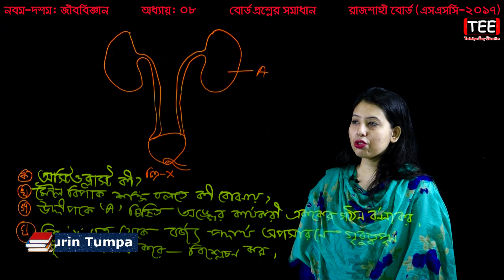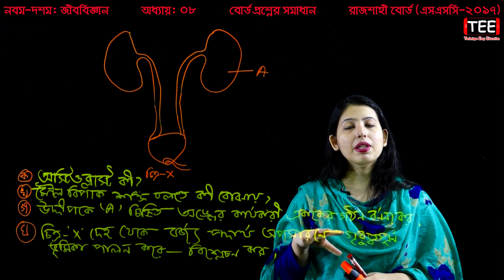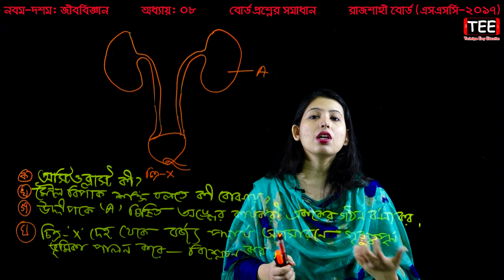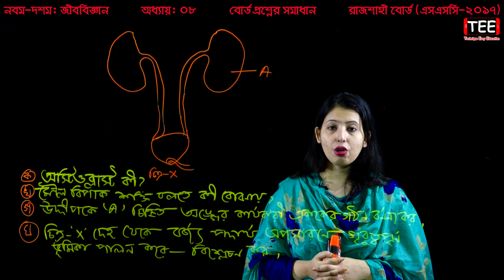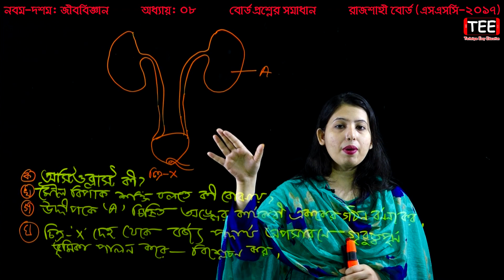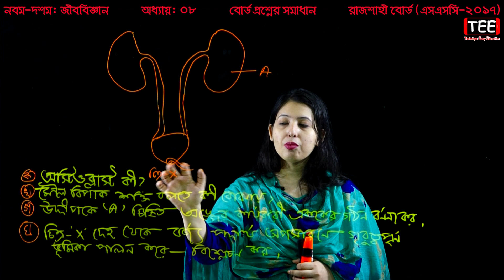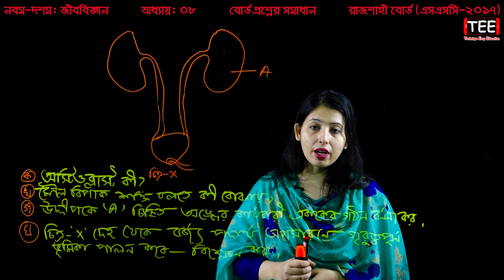66. SSC Biology Chapter 8 Rajshahi Board-2017 Question || Nine Ten Biology Rechon Prokriya